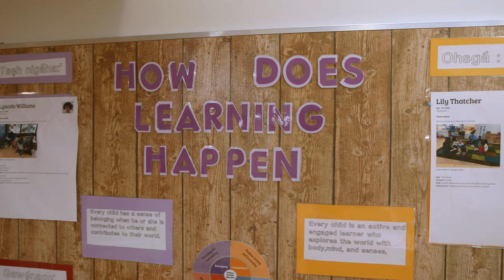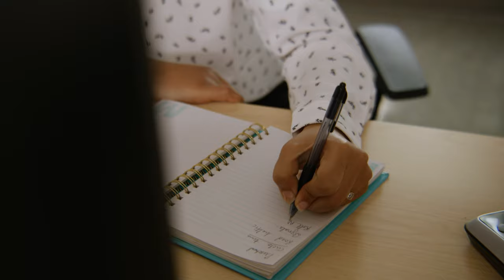Early Childhood Educations in Brantford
There is a huge demand for Early Childhood Educators now in the City of Brantford.
If you are considering studying Early Childhood Education at Conestoga, in Brantford, this video is for you.